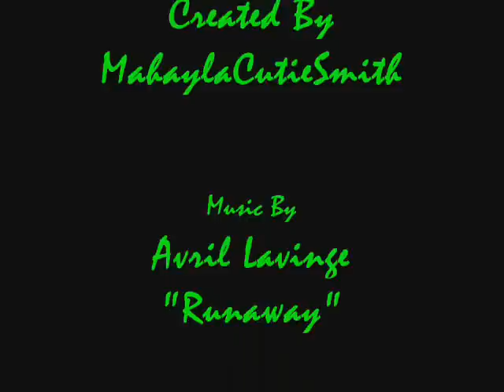The Darkest Powers Trilogy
My characters for the Darkest Powers Power Trilogy! Please Comment!!!

The Teen Character's:
Chloe Saunders: Molly Quinn
Derek Souza: Unknown (But he's cute!)
Simon Bae: Jaejoong
Rae Rogers: Katerina Graham
Tori Enright: Jennifer Tisdale

The Adult Character's:
Aunt Lauren: Chloe Sullivan
Dr. Marcel Davidoff: Morgan Freeman
Diane Enright: Sarah Michelle Gellal